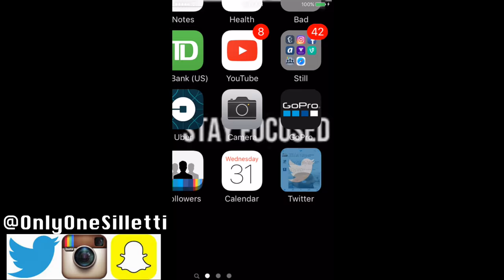INSANE Handcuff Tickle Prank on My GIRLFRIEND !!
SEND ME STUFF AND PUT YOUR NAME TO BE IN MY NEXT VIDEO.

Follow Her ASAP!!